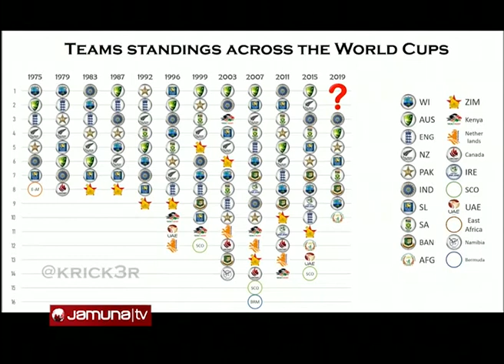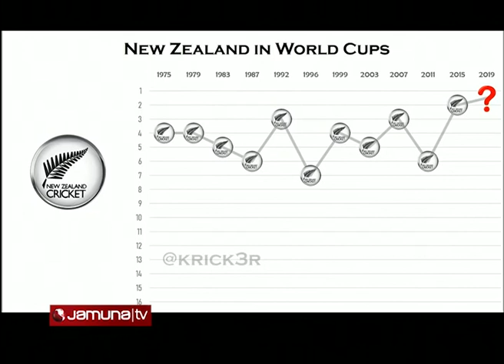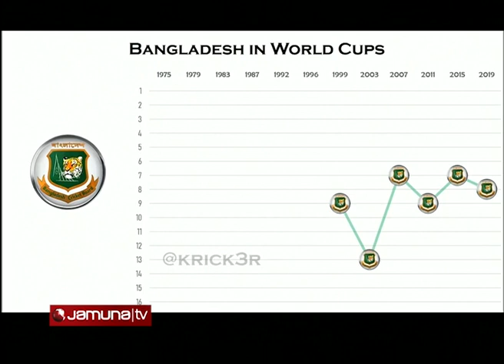Expert Table with Mohammad Salahuddin | 13 July 2019